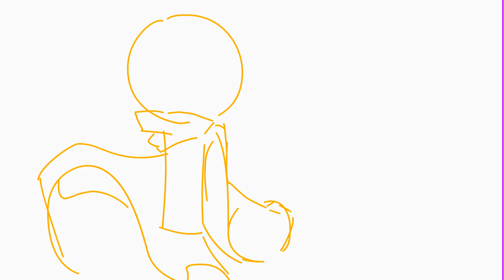Short Animation Compilation (2019-2020)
Some short stuff i've drawn i've don't often show publically, atleast not in this channel.